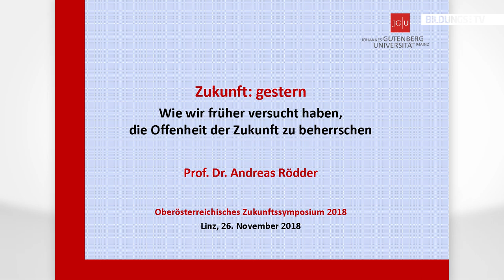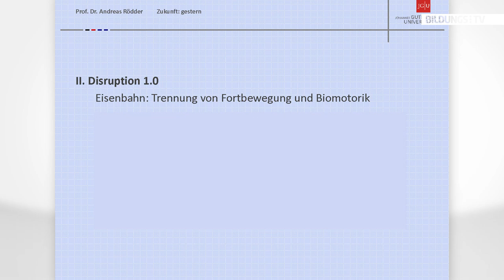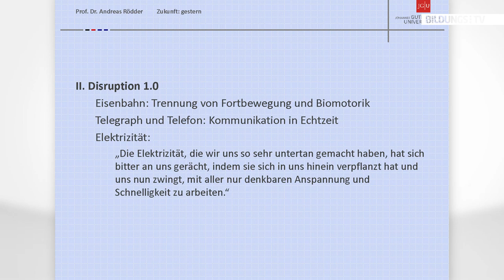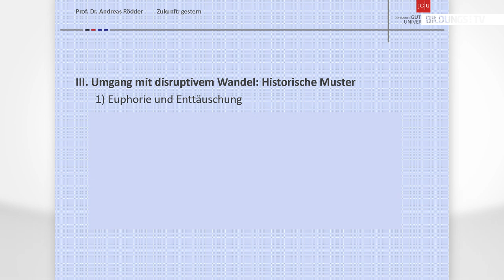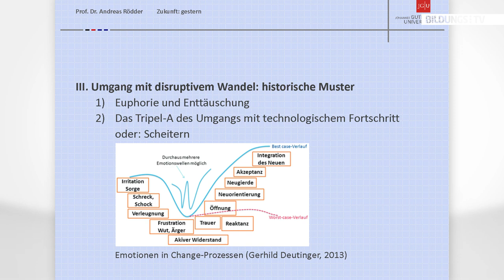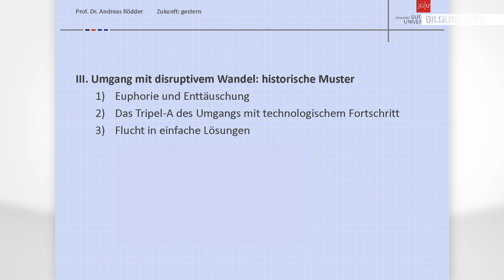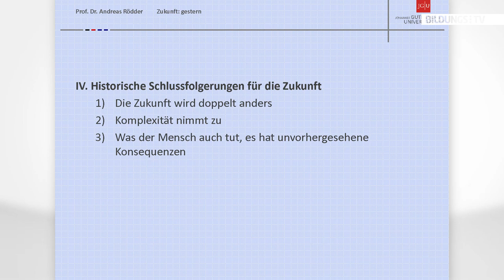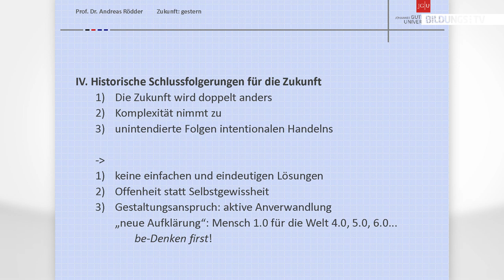Andreas Rödder: Wie wollten wir früher die Zukunft beherrschen?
Dr. Andreas Rödder ist Historiker und seit 2005 Professor für Neueste Geschichte an der Johannes Gutenberg-Universität Mainz. Er spricht in seinem Vortrag "Wie wir früher versucht haben, die Offenheit der Zukunft zu beherrschen" darüber, wie wir Menschen uns in der Vergangenheit die Zukunft vorgestellt haben.

Im 19. Jahrhundert trat, was die Zukunft betraf, eine große Veränderung ein. Der deutsche Historiker Reinhart Kosellek nannte es das Auseinandertreten von Erfahrungsraum und Erwartungshorizont. "Das heißt, sie können ihre Erwartung an die Zukunft nicht mehr aus den Erfahrungen der Vergangenheit zuverlässig ableiten", so Rödder. Auslöser war der technologische Wandel, vorrangig die Eisenbahn.

Andreas Rödder zieht drei historische Schlussfolgerungen für die Zukunft:

1) Es ist wahrscheinlich, dass das Unwahrscheinliche geschieht (Aristoteles) - Die Zukunft wird doppelt anders.
2) Die Komplexität nimmt zu.
3) Was der Mensch auch tut, es hat unvorhergesehene Konsequenzen, also unintendierte Folgen intentionalen Handelns.

Der Vortrag wurde am 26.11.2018 beim OÖ Zukunftssymposium im Linzer Musiktheater aufgezeichnet.